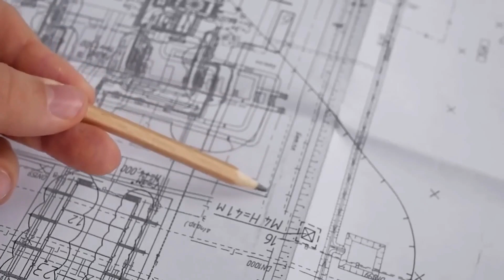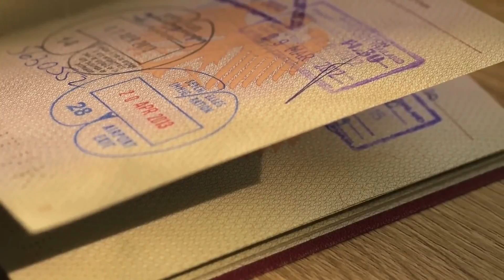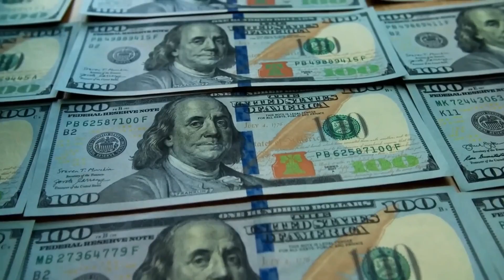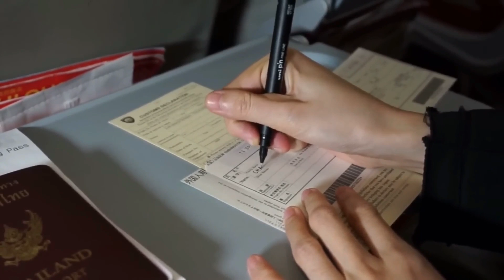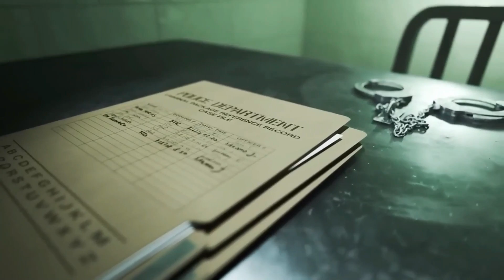$100M BANK HEIST: Fearlessly Executed a Phenomenal Job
Meet  Valerio Viccei, the daring Italian who pulled off the world's biggest $100M bank heist, captivating authorities and igniting a high-stakes chase. From a seemingly ordinary background,  Valerio's criminal journey began with a bang in 1972.

In prison, he transformed into a criminal prodigy, learning from seasoned inmates. Fueled by a fascination with theft, he evolved into a mastermind, executing audacious post office heists using his signature newspaper disguise. Valerio's ability to outwit the police amplified his notoriety, culminating in the staggering $100M bank robbery that stunned the world.